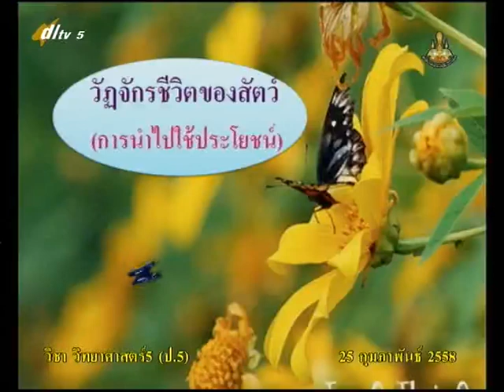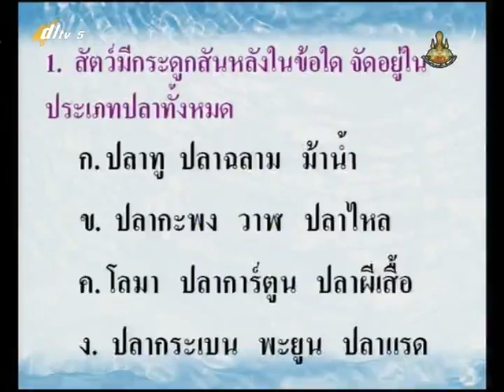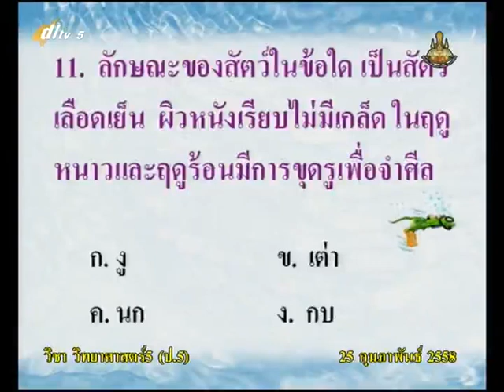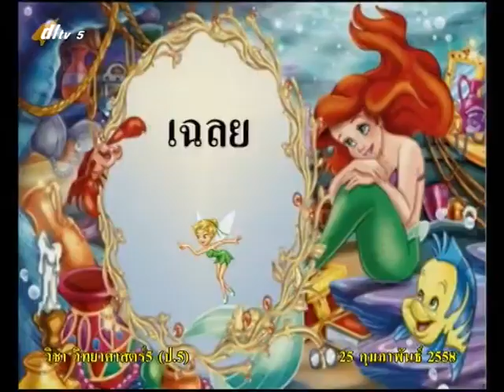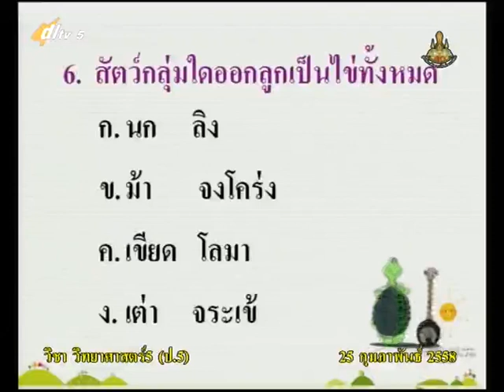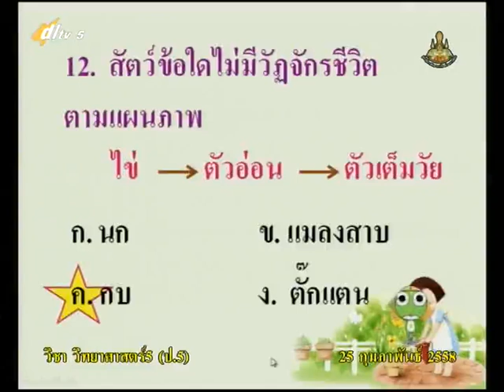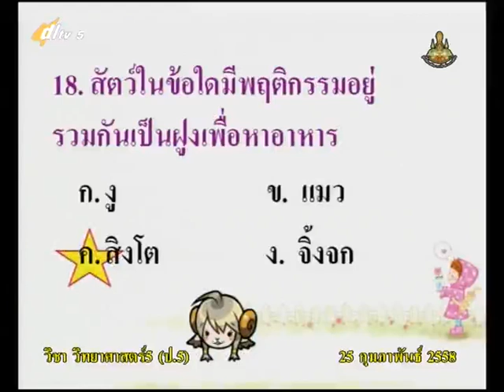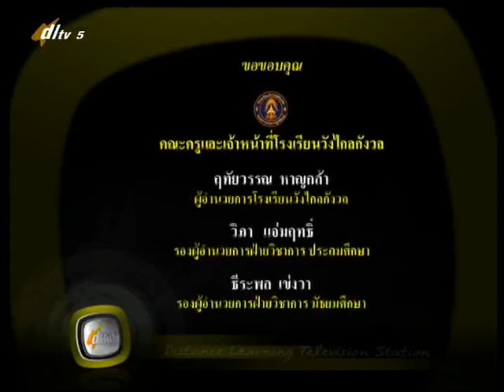ทบทวนก่อนสอบ final เทอม 2 วิทยาศาสตร์ ป.5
จากชั่วโมงเรียนวิชาวิทยาศาสตร์ ป.5 วันที่ 25/2/2558 เทอม 2 ปีการศึกษา 2557 ของโรงเรียนวังไกลกังวล

สอนโดย คุณครู ธิดารัตน์ เมฆหมอก